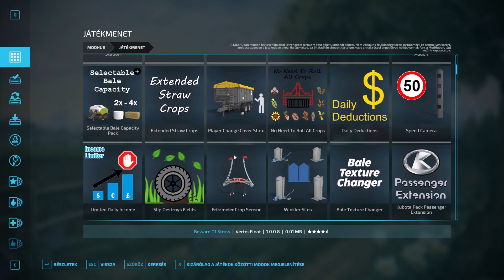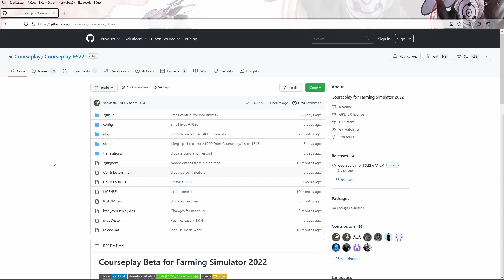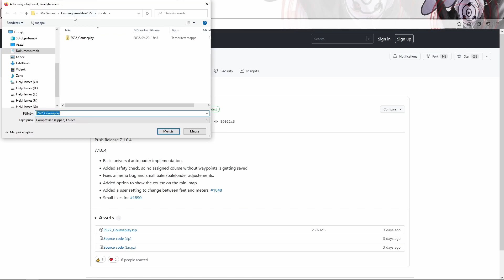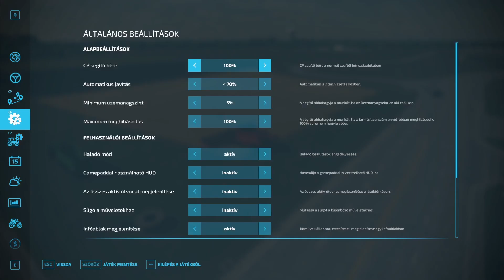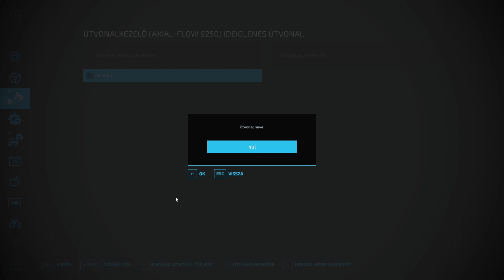#01: Telepítés és Aratás! 🚜 | CP + AD | FS22 Tutoriál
Ezzel a tutoriál videó sorozattal szeretném mindenkinek megmutatni, hogyan is kell az Autodrive-ot és a Courseplay-t telepíteni, beállítani és használni.